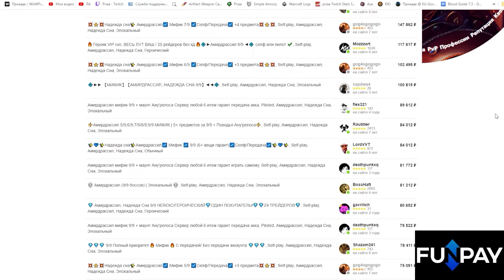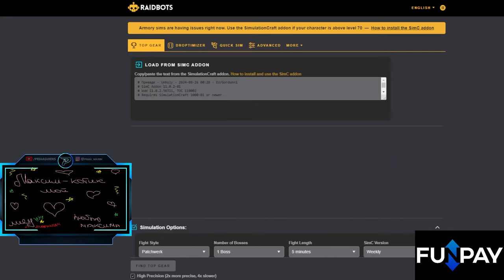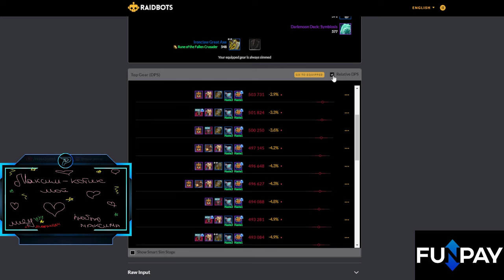6 сильнейших предметов для персонажей максимального уровня | World of Warcraft: The War Within 11.0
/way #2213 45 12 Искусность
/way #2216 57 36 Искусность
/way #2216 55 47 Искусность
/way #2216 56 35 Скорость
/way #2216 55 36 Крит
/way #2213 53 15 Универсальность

00:00 - Вступление
00:40 - Закупка
03:00 - Итоги
04:20 - Заключение